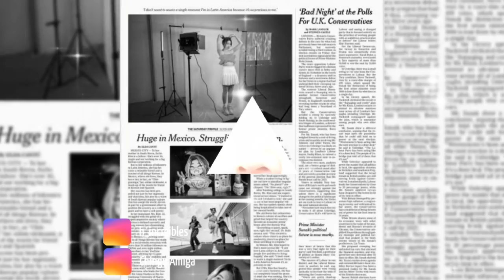Chingu Amiga concede una entrevista a un medio de comunicación de Corea.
Chingu tomo valor y concedió una entrevista a un medio de comunicación de Corea.